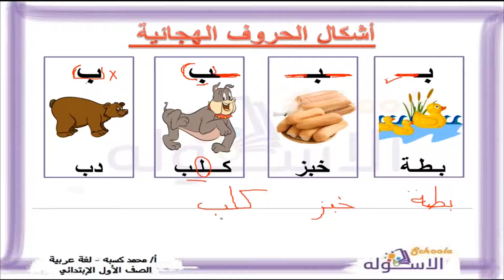تأسيس القرائية في اللغة العربية | الاسكوله | أ. محمد كسبة